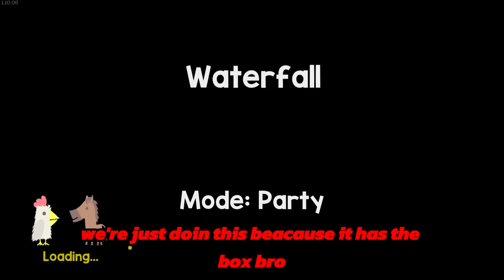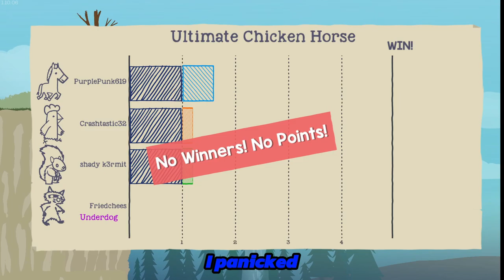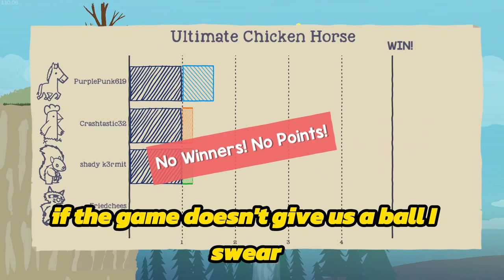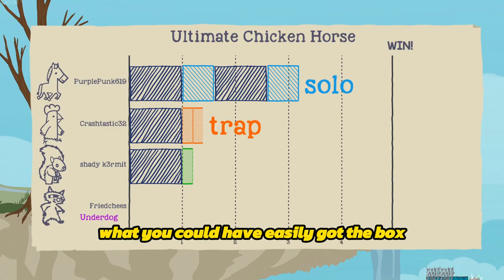Funny moments in Ultimate Chicken Horse